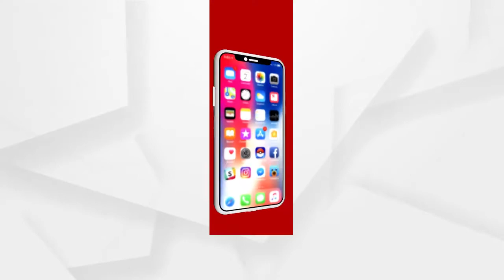ବ୍ରହ୍ମପୁର ସହର ଉପକଣ୍ଠ ନିକଟରୁ ଦୁଇଟି ଅଜଗର ସାପ ଉଦ୍ଧାର .....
ବ୍ରହ୍ମପୁର ସହର ଉପକଣ୍ଠ ପଲ୍ଲୀ ଗୁମୁଲା ଗ୍ରାମ ନୂଆ ବନ୍ଧ ନିକଟରୁ ଦୁଇଟି ଅଜଗର ସାପ ଉଦ୍ଧାର । ଗୋଟିଏ ସାପର ଲମ୍ବ 7 ଫୁଟର ହୋଇଥିବାବେଳେ ଅନ୍ୟ ଗୋଟିଏ ଅଜଗରର ଲମ୍ବ 11 ଫୁଟ ରହିଛି .